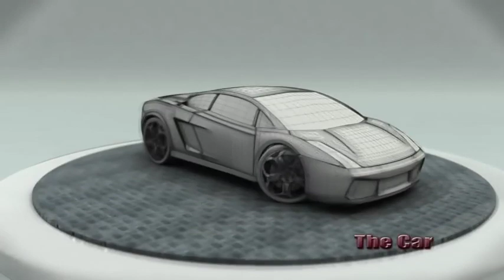Animation - Transformers Effect - 3D Maya